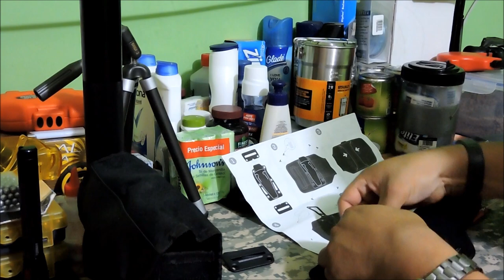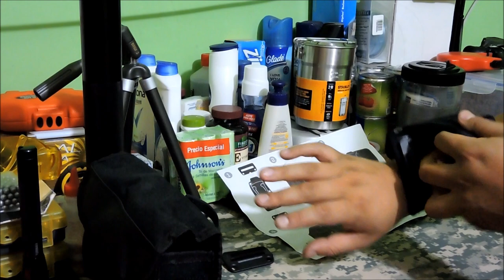Ghostrike Deluxe by Gerber ® HD - Unboxing Español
Camping &Survival Peru presenta el nuevo cuchillo Ghostrike Deluxe® - Unboxing

Camping &Survival Peru shows the new knife Ghostrike Deluxe® - Unboxing